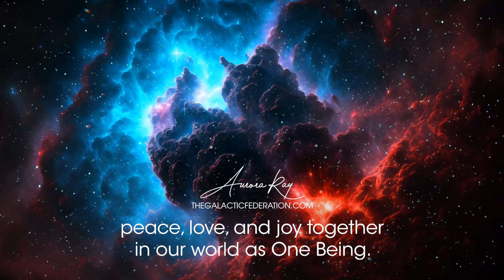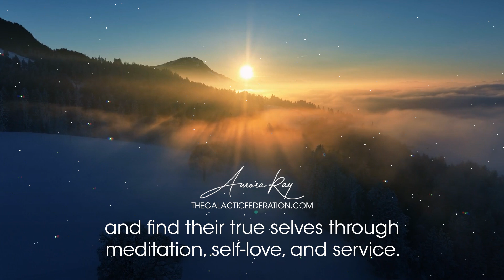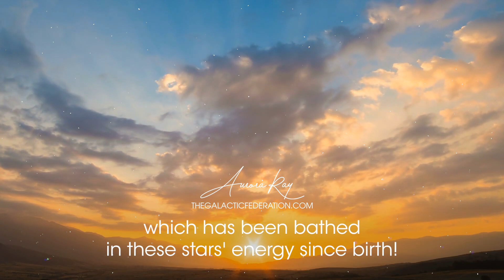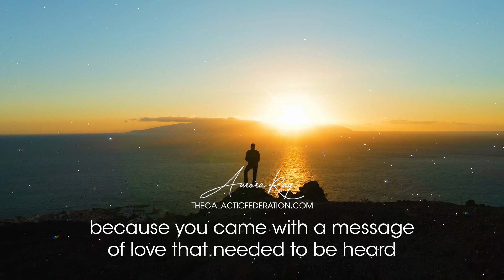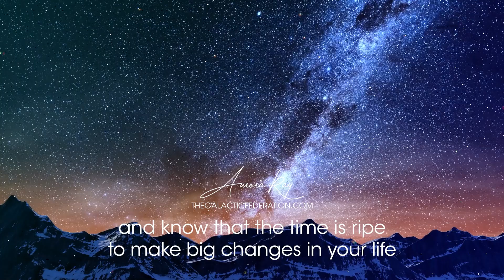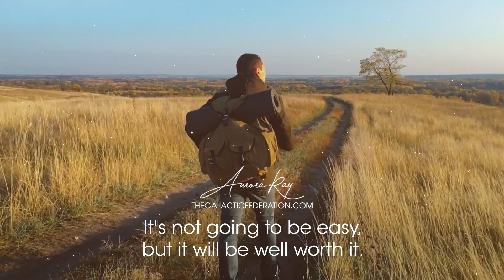The Evolutionary Wave: Riding the Momentum of the Shift Happening Now!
As a Lightworker, keep your eyes on the prize and know that the time is ripe to make big changes in your life and on the planet with your fellow Lightworkers. Abundance is at the doorstep, and you are the person that can let it in! Enjoy this journey!